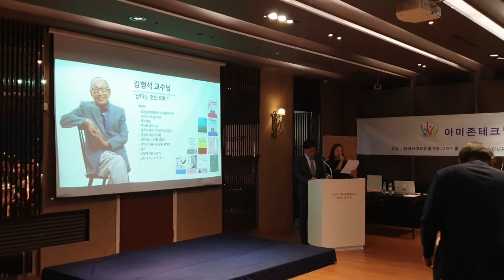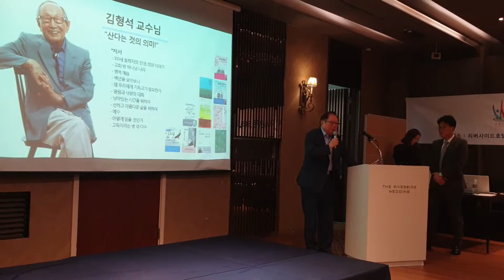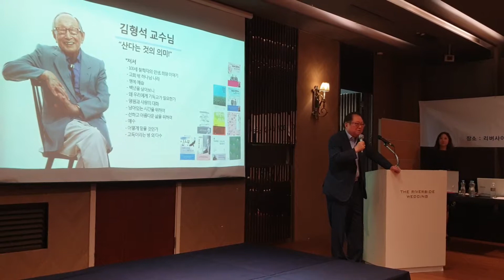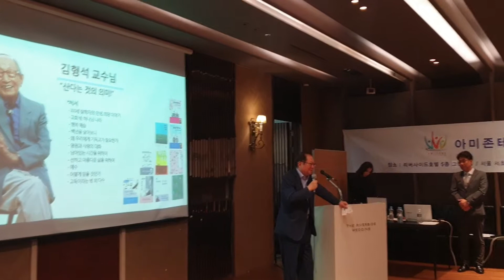아미존테크닉밸리 개회식 및 내빈소개 2019.9.17 목